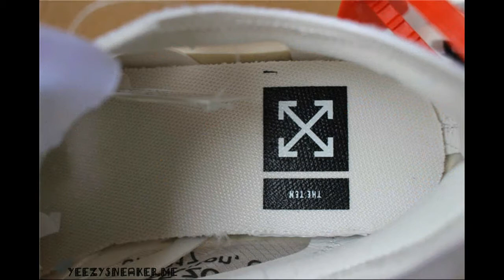NIKE ZOOM FLY X OFF WHITE Review